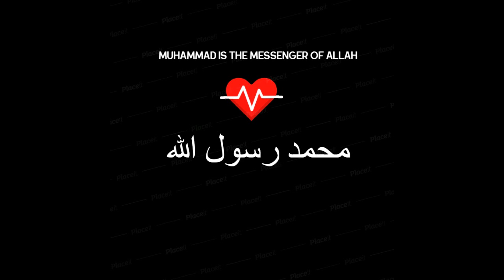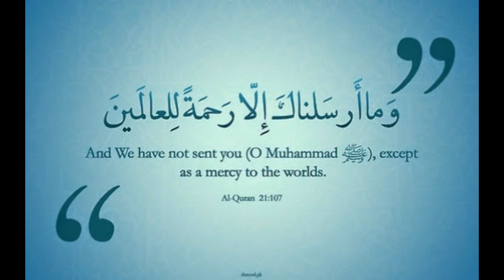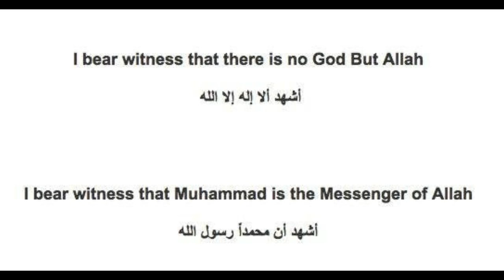Life story of the Prophet Muhammed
The life story of the Prophet Muhammad, the best of all human beings